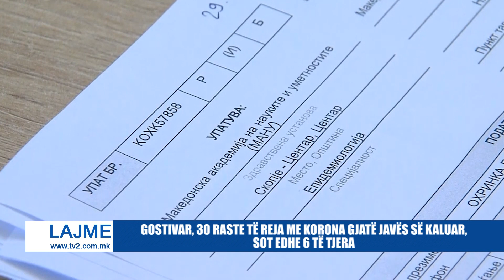GOSTIVAR, 30 RASTE TË REJA ME KORONA GJATË JAVËS SË KALUAR, SOT EDHE 6 TË TJERA